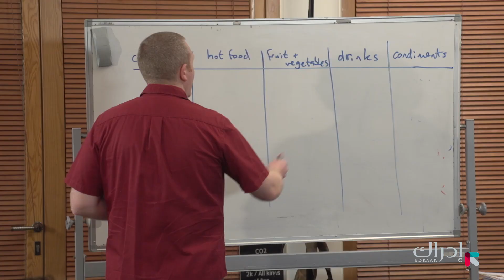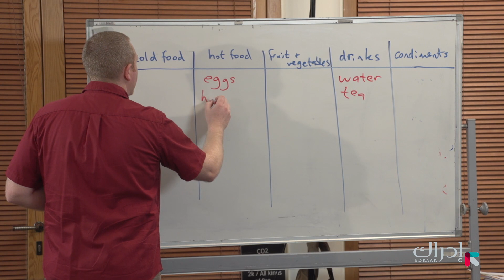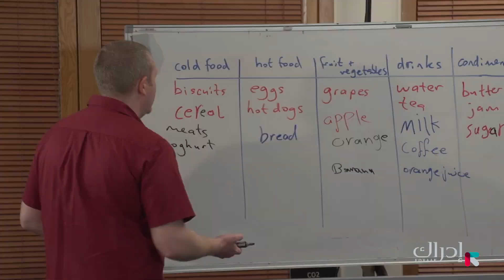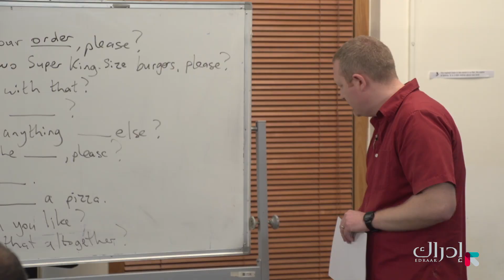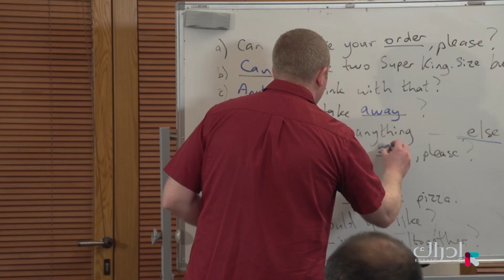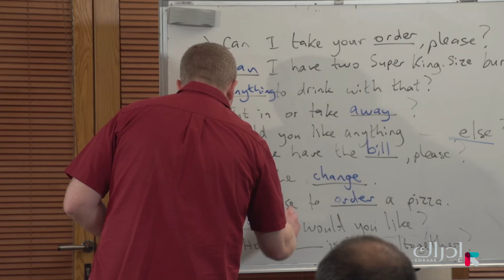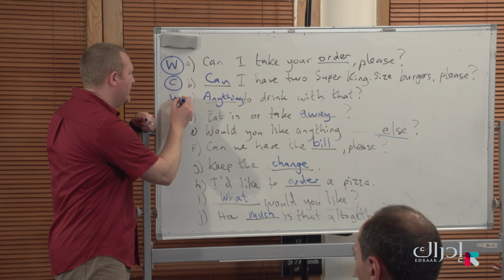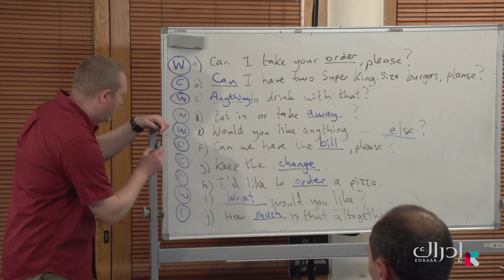تعلم الإنجليزية: مهارات المحادثة(2) - التحدث عن الطعام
كيف تتحدث عن الطعام بالإنجليزية؟ ما هي الكلمات المناسبة لوصف الأنواع المختلفة من المأكولات بالإنجليزية؟ تخيل نفسك تطلب طعاماً في دولة أجنبية: ماهي الجمل التي استخدمتها؟ كيف استطعت التعبير عن البهارات على سبيل المثال؟ ما هي أهم الجمل المستخدمة عند الطلب من المطاعم؟ ما هي فوارق الأسلوب بين النادل و الزبون في المطعم؟
هذا الفيديو هو جزء من مساق "تعلم الإنجليزية: مهارات المحادثة(2)" المتاح مجاناً على منصة إدراك، للتسجيل في المساق: